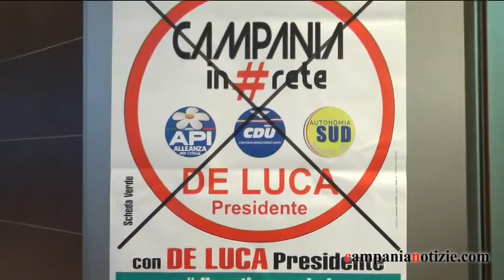Regionali Campania, Enricomaria Natale: non sono un camorrista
Intervista a Enricomaria Natale, candidato al consiglio regionale della Campania nella lista Campania in rete